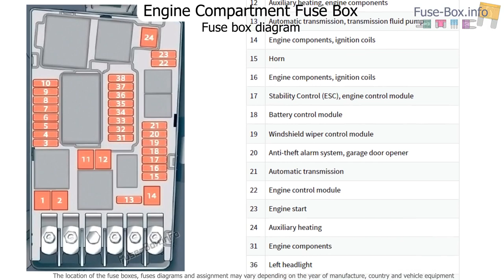Fuse box location and diagrams: Audi Q3 (2018-2020..)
Fuse box diagrams (location and assignment of electrical fuses) Audi Q3 (F3; 2018, 2019, 2020..).